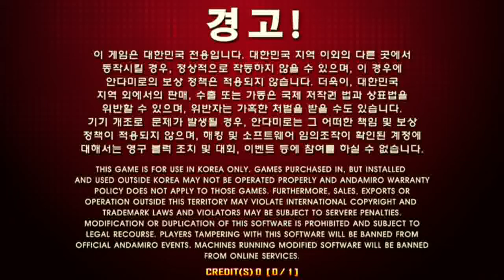[펌프 2015] 라티노바이러스 Latino Virus (Warak)